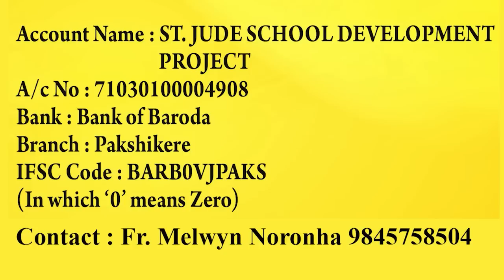ST. JUDE NOVENA MASS KONKANI | ಸಾಂ. ಜೂದಾಚ್ಯಾ ಮಾನಾಕ್ ಮೀಸ್ ಆನಿ ನೊವೆನ್ 09.05.2023 | Fr. Melwyn Noronha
Divyavanilive divyavanilive @DIVYAVANILIVE ST. JUDE NOVENA MASS KONKANI | ಸಾಂ. ಜೂದಾಚ್ಯಾ ಮಾನಾಕ್ ಮೀಸ್ ಆನಿ ನೊವೆನ್ 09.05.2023 | Rev Fr. Melwyn Noronha, Director, Parish Priest, St.Jude Shrine Pakshikere.

Please Support Divyavani Live  with Your Loving Contribution: Phone Pe : 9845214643

Divyavani Live Streams the  Word of God in Konkani, Kannada and English Languages.